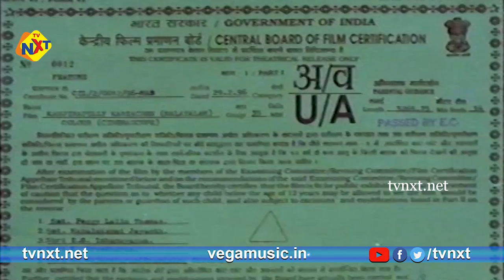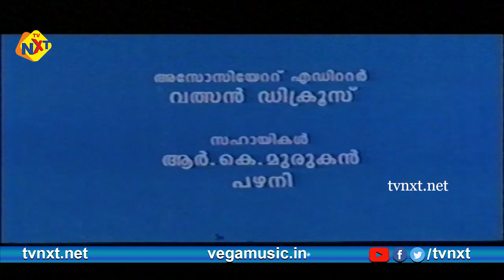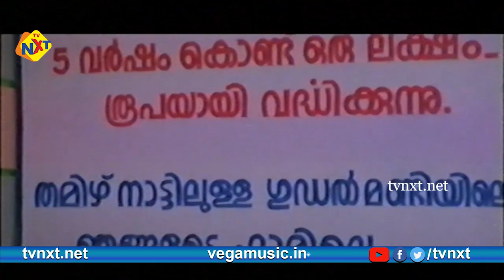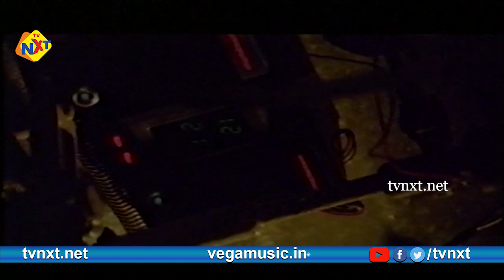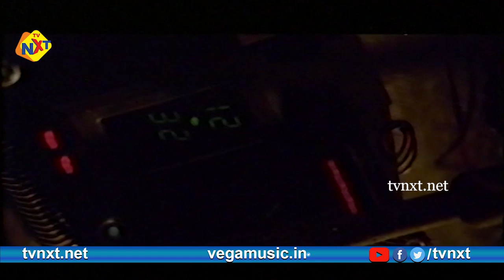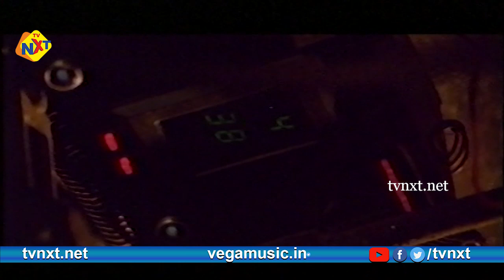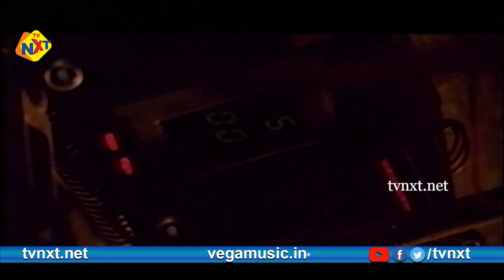Kanjirappally Kariachan - കാഞ്ഞിരപ്പള്ളി കറിയാച്ചൻ Malayalam Full Movie |Janardanan | Maathu | TVNXT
Watch and Enjoy Kanjirappally Kariachan - കാഞ്ഞിരപ്പള്ളി കറിയാച്ചൻ Malayalam Full Movie |Janardanan | Maathu | TVNXT

Movie Name : Kanjirappally Kariachan
Director : Jose Thomas
Starring : Janardanan,Maathu among others
Producer : Jose Thomas